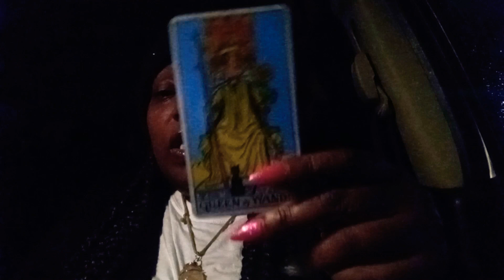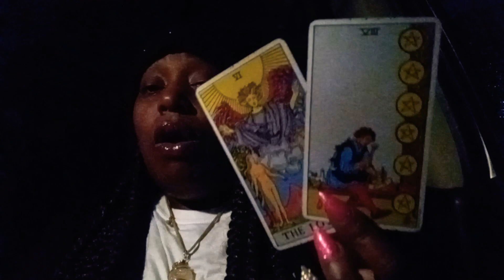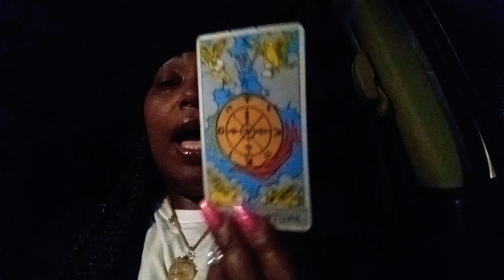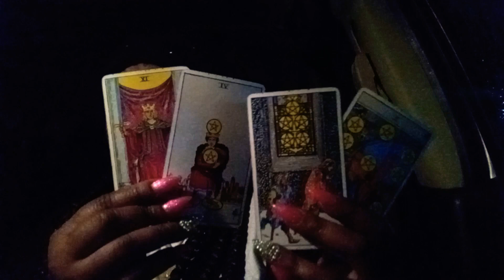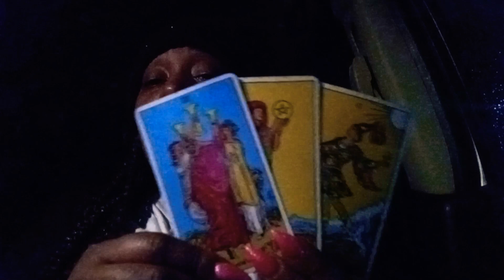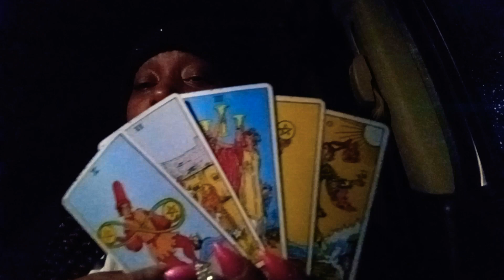Karma has arrived...camera fell and cards starting flying😳😂🤷🏾